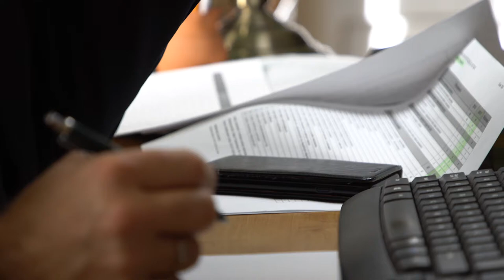Stop - 4. Niedziela przed Postem - 10.02.2019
I zdjął ich strach wielki i mówili jeden do drugiego: Kim więc jest Ten, że i wiatr, i morze są mu posłuszne?
(Mk 4,41)